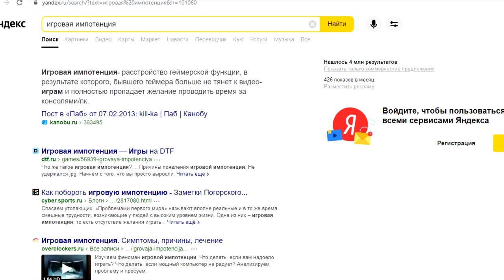МНЕ НАДОЕЛ XBOX | Как я лечился от игровой импотенции | История из жизни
Расскажу как справился с игровой импотенцией, и о том, как заново полюбил играть в видеоигры